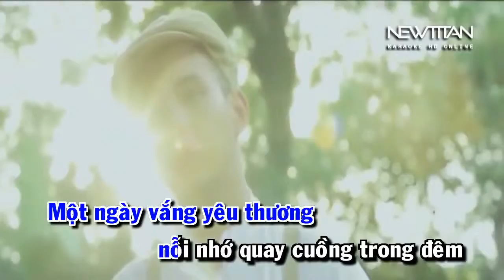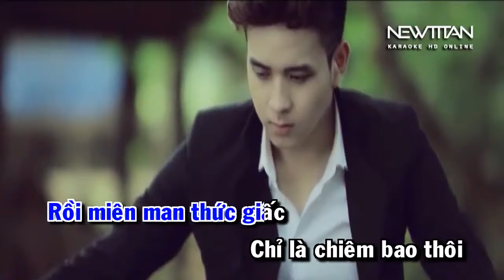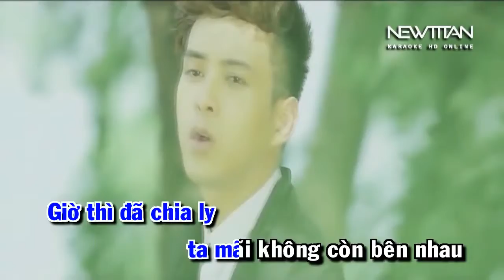Karaoke HD Tìm Em Full Beat Newtitan Hồ Quang Hiếu